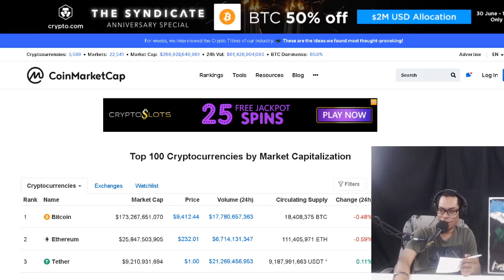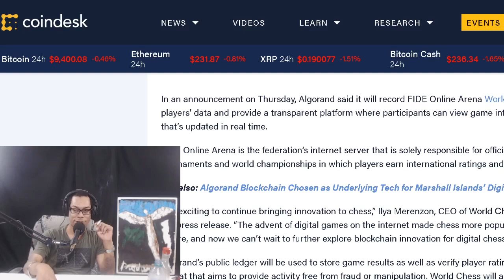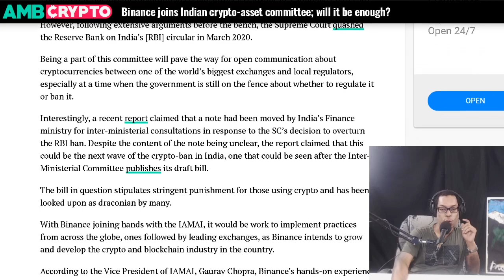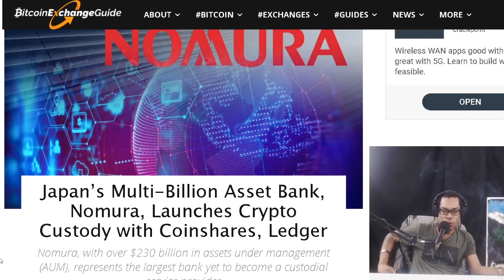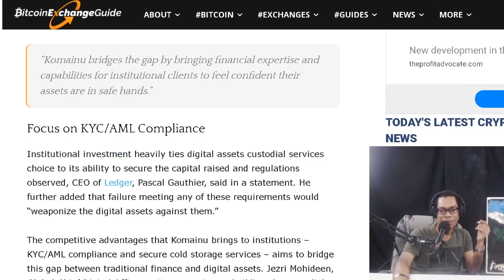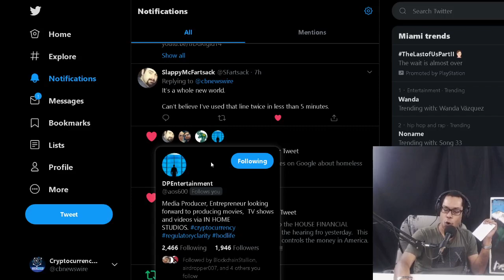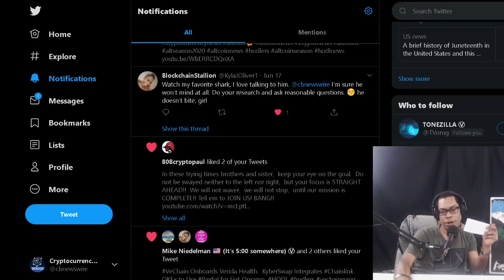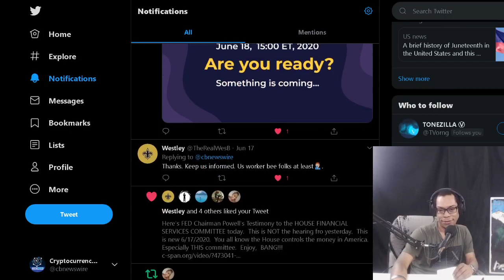Chess Federation Chooses Algorand. Binance joins Indian crypto-asset committee. Japan’s Nomura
Chess Federation Chooses Algorand Blockchain to Host Player Rankings.  Binance joins Indian crypto-asset committee; will it be enough?  Japan’s Multi-Billion Asset Bank, Nomura, Launches Crypto Custody with Coinshares, Ledger

OFFICIAL MAILING ADDRESS:
Shomari Clarke